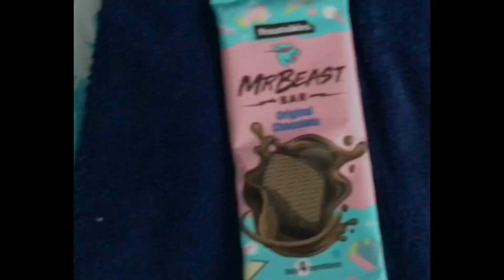Mr Beast chocolate review